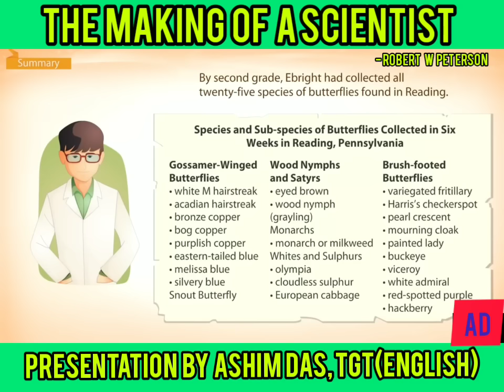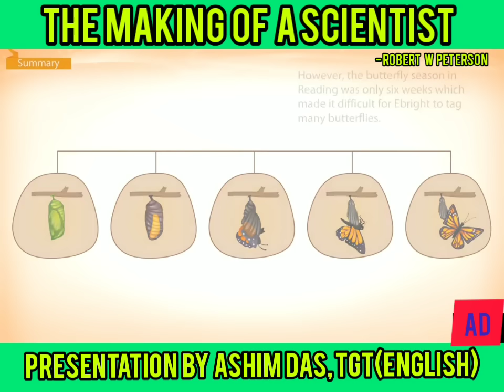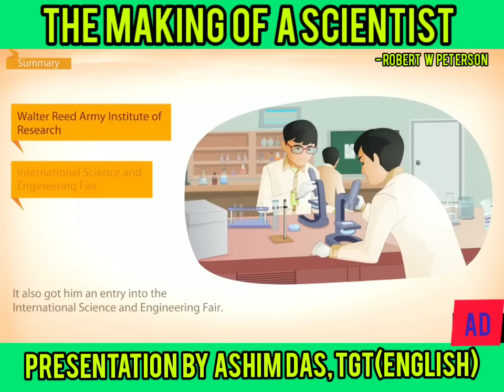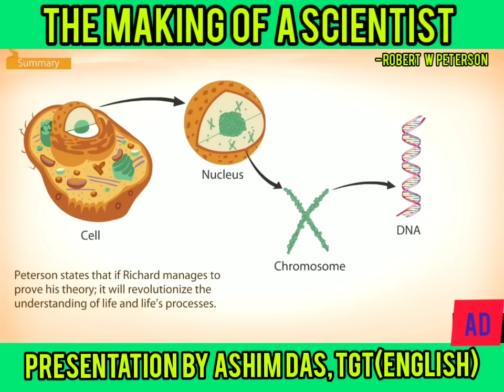The Making Of A Scientist By Robert W Peterson - (Footprints Without Feet - X)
Richard Ebright has received the Searle Scholar Award and the Schering Plough Award for Biochemistry and Molecular Biology. It was his fascination for butterflies that opened the world of science to him.

The story is about Richard H. Ebright who grew up in the town of Reading in Pennsylvania, USA. As he did not have much to do there, collecting things was his hobby. He used to collect butterflies as a child in kindergarten. Let’s read how this curious child who collected butterflies went on to become one of the greatest scientists of the world.